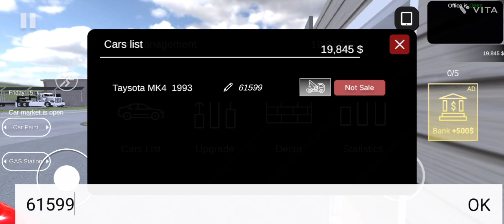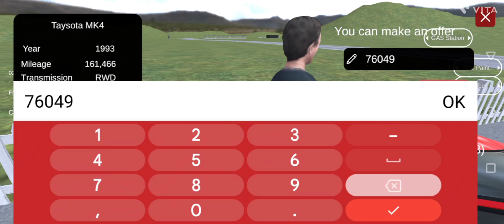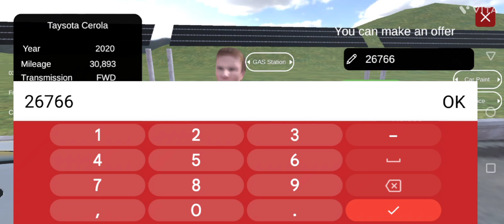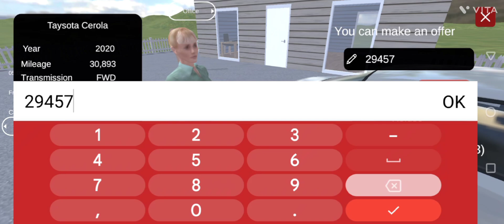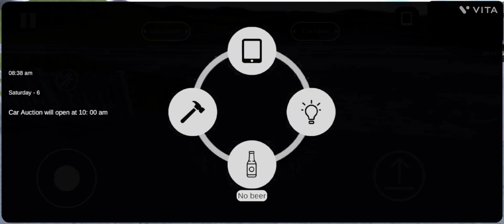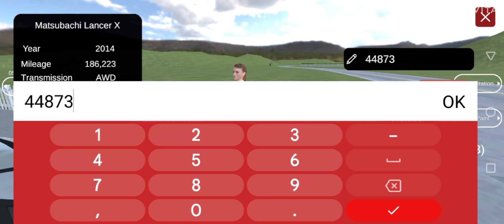ahh! again car for sale simulator #1